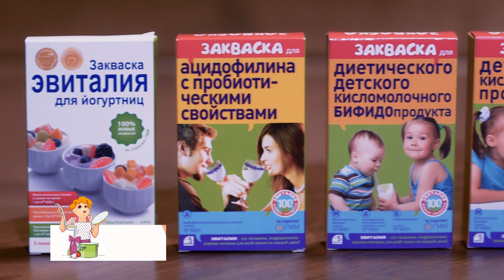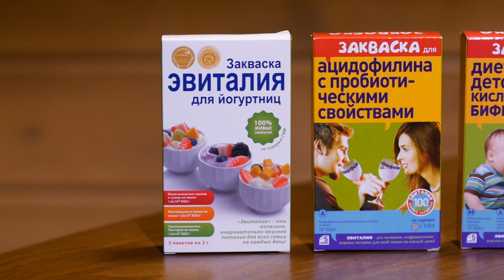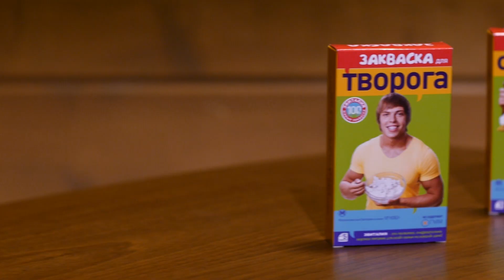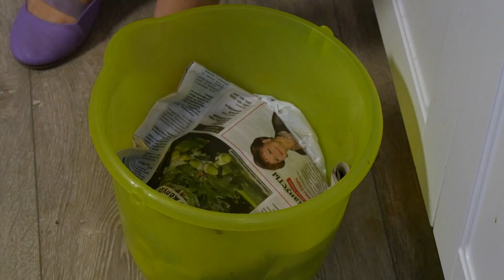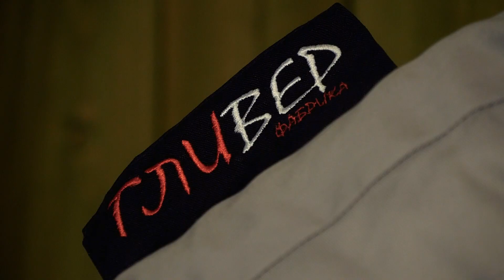Рыба тушеная в сметане. Дама-хозяйка. Выпуск 5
Настало время приводить в порядок загородный дом. Не знаете с чего начать? Мы Вам поможем! Смотрите нашу новую программу «Дама-хозяйка».